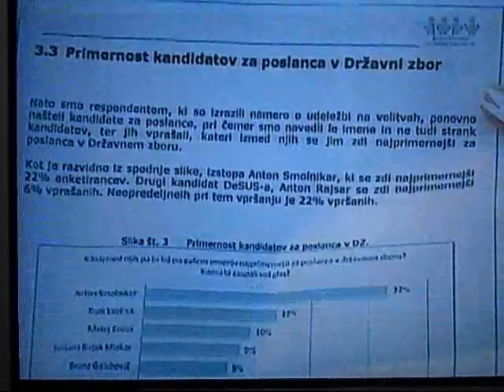Prispevek na POP TV: Rajsar contra Erjavec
Video posnetek prispevka v okviru oddaje 24 ur, kjer je bila obravnavana tema izstopa Toneta Rajsarja iz stranke DeSUS.